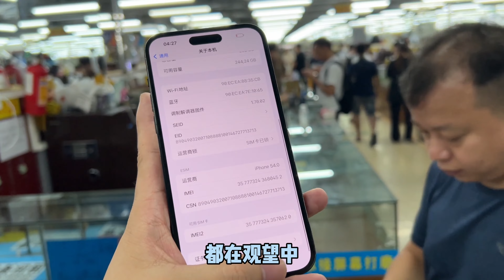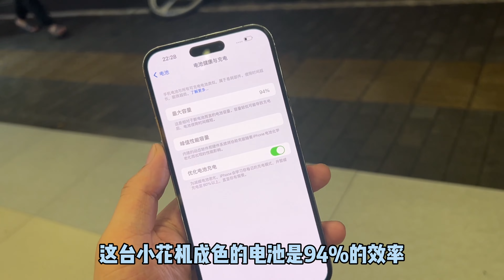苹果 iPhone 15 发布在即 iPhone 14 Pro Max 256G 跌价 在中国深圳华强北5000元多点拿下~真的香